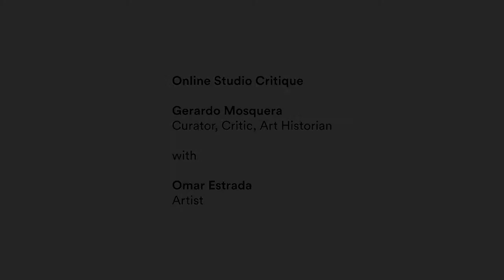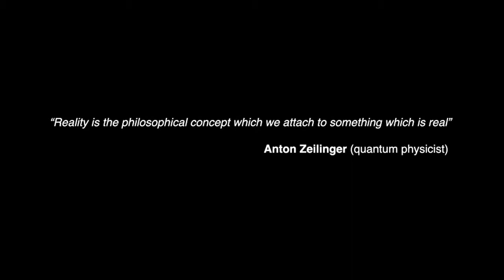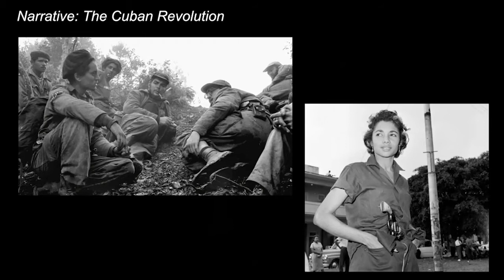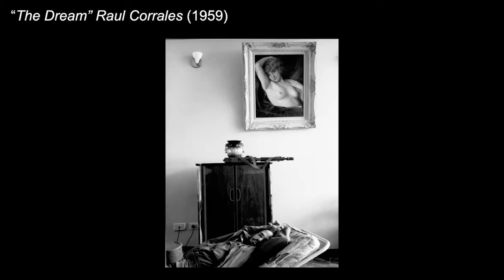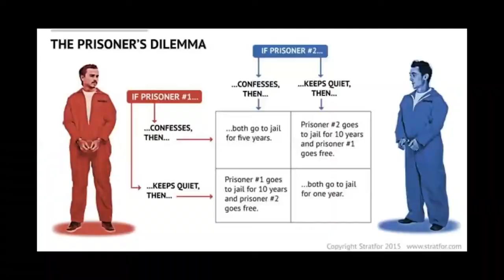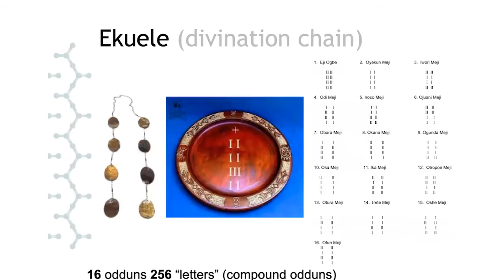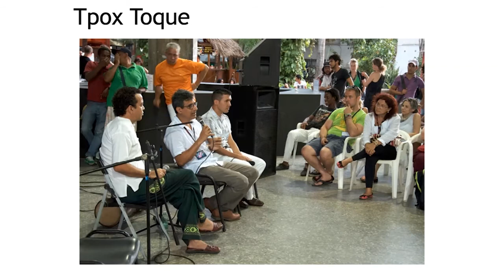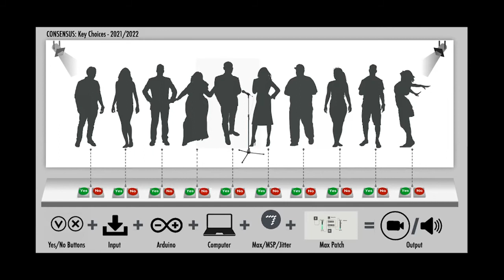Online Studio Critiques with Gerardo Mosquera and artist Omar Estrada